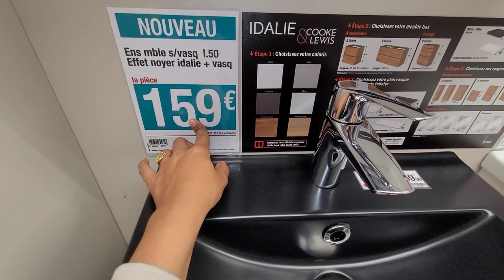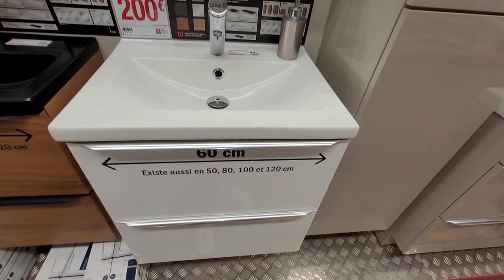BRICO-DEPÔT🎁MEUBLE SALLE DE BAIN